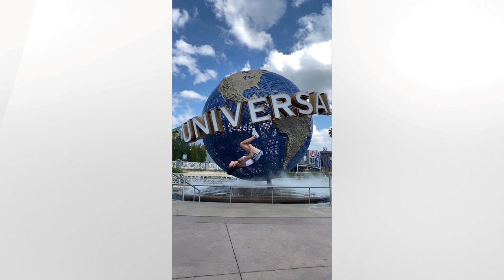Epic GIRLS flips And tricks picks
©️ The footage used in the video is not mine if you have any problem with me using your footage in my videos please contact me before acting this is my Email :